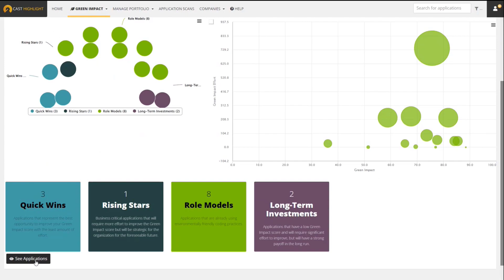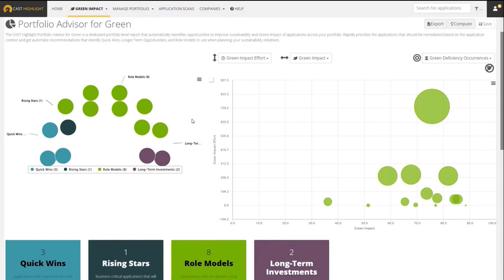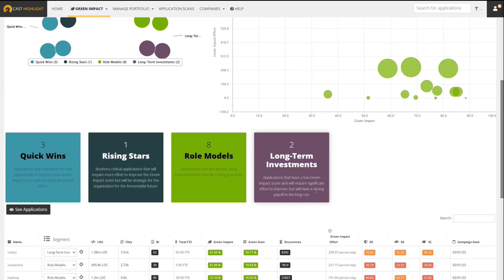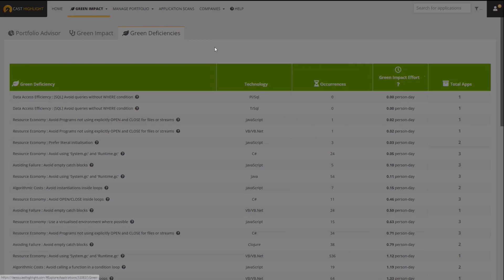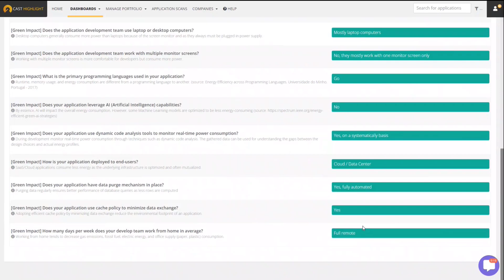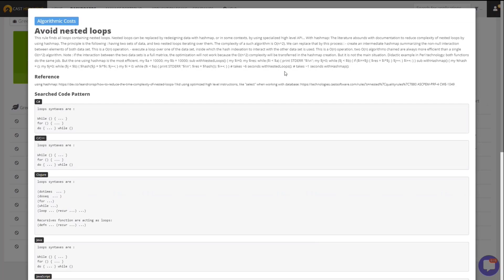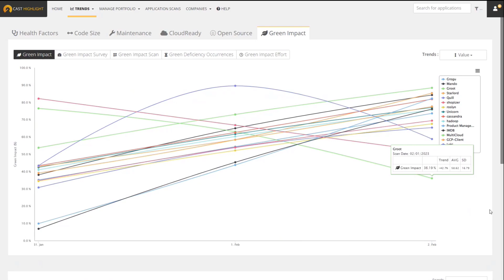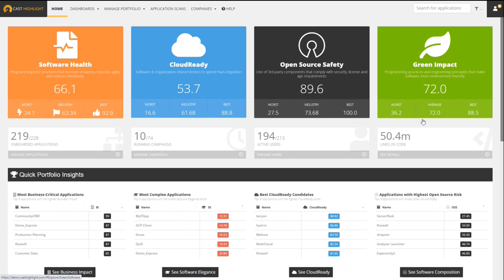CAST Highlight – Green Software Insights Product Demo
CAST Highlight automatically understands your application source code and provides first-of-a-kind green software insights as well as sustainability recommendations.